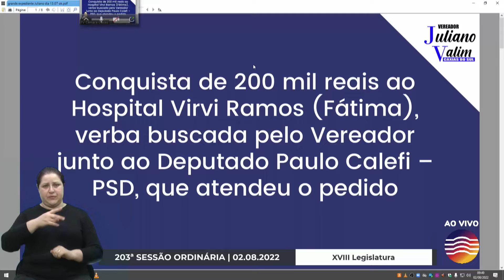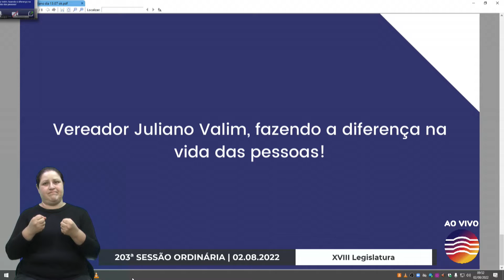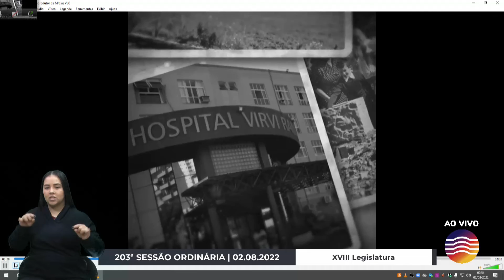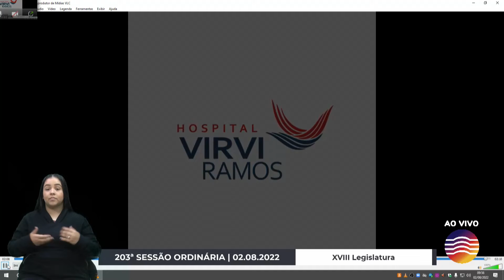21 Grande Expediente - Juliano Valim/PSD